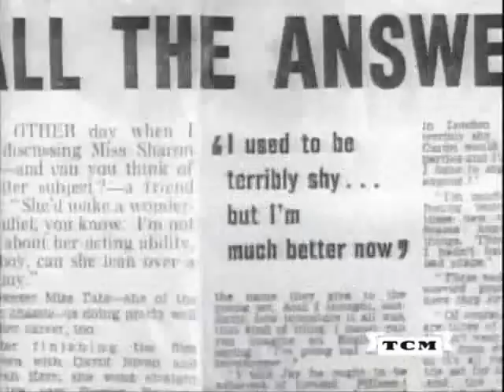Sharon Tate Tribute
Sharon Tate tribute with rare pictures and clips, with music form the Mamas & Pappas, Sharon RIP